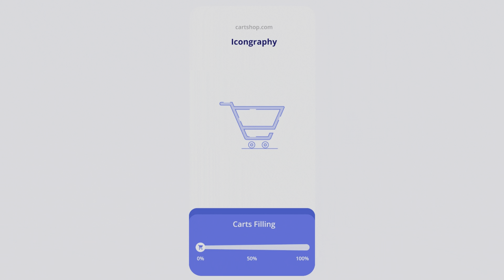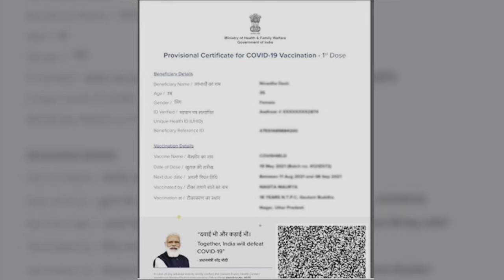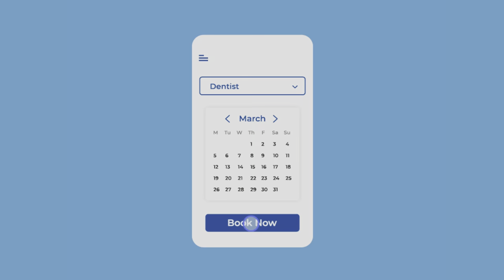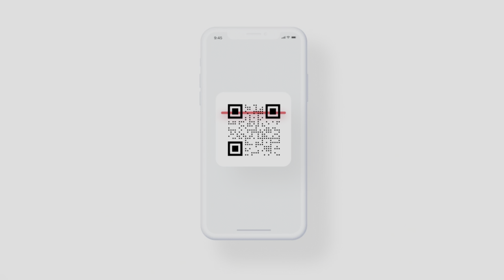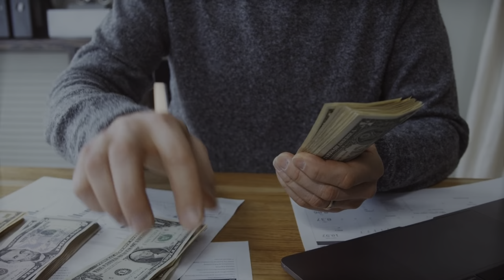1 Day Amazon Job at Tukkuguda Amazon Warehouse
1 Day Amazon Job at Tukkuguda Amazon Warehouse

Amazon SAI Mobile Number :
        (or)
Join this  Amazon warehouse whatsapp for daily slots & Vacancy latest updates

Amazon jobs
Amazon prime
Amazon warehouse
Amazon work
Amazon tukkuguda
Amazon Shamshabad
Amazon products
Amazon orders
Amazon members
Amazon part time work
Amazon part time jobs
Amazon full time work
Amazon full time jobs
Amazon sales
Amazon sales day
Amazon offers
Amazon office
Warehouse jobs
Amazon big billion sales
Amazon deals
Amazon
1 day at Amazon job
1 day at Amazon Tukkuguda warehouse